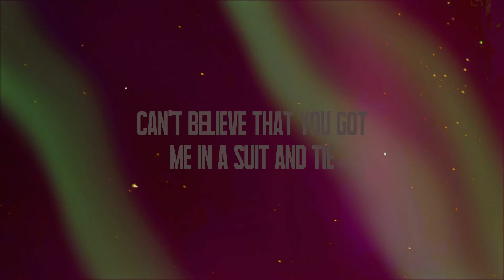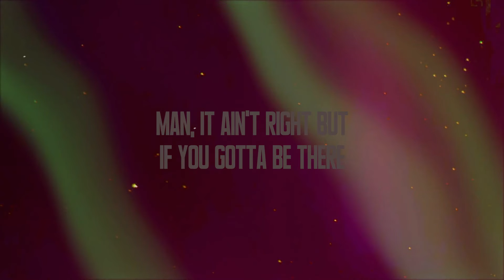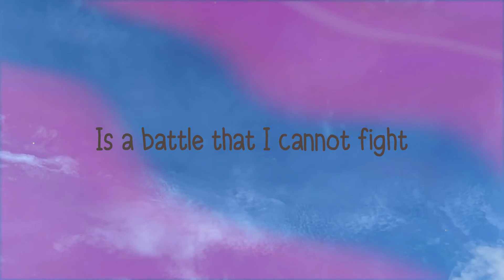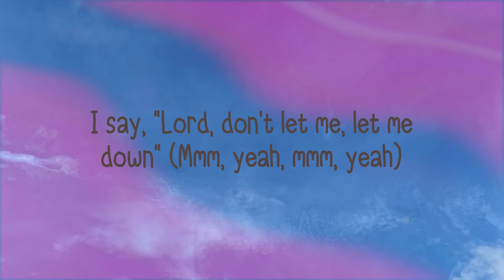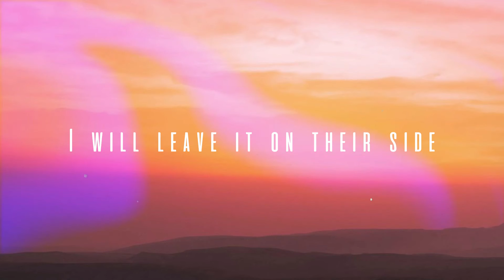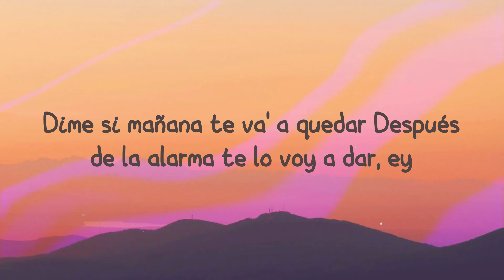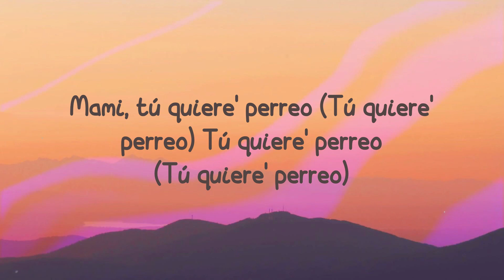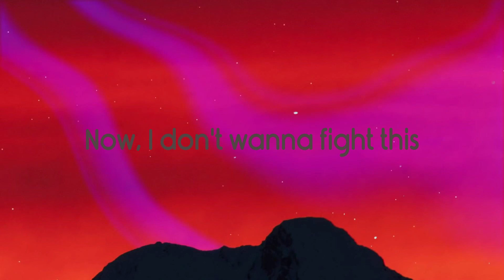Give Heaven Some Hell - HARDY (Lyrics Version) 💞